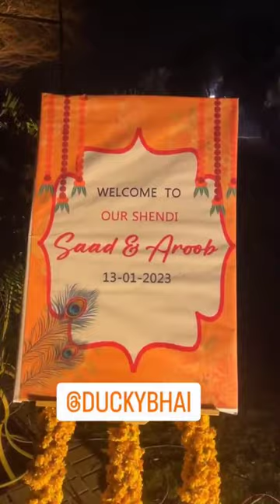Ducky Bhai and Aroob Jatoi Wedding Glimpse & Guests ❤️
Ducky bhai and Aroob Jatoi are married.

For their big and special day, Aroob wore Mahroon designer lehnga embellished with gold work, while ducky bhai wore the black sherwani embellished with gold work.

Shahveer Jafri, Ayesha Baig, Umar Khan (aka ukhano), Taimoor Salahuddin (Aka Mooroo), Zulqarain Sikandar and hir wife Kanwal Aftab, Iqra Kanwal and her sisters (Hira Faisal, Fatima Faisal, Rabia Faisal, and Zainab Faisal), and many other famous youtubers, titokers, and social media influencers attended the ceremony.